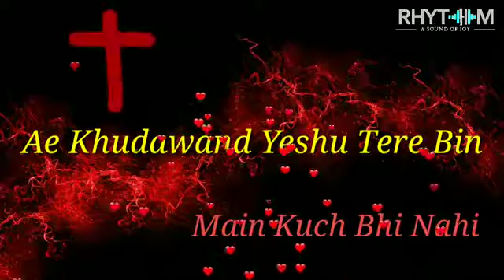Tere bin mai kuch bhi nhi whatsapp status